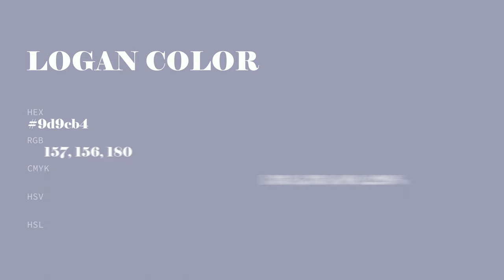Logan color 9d9cb4 hex color - Blue color - Warm color 9d9cb4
What color is Logan ? 9d9cb4 hex color - Blue color - Warm color 9d9cb4

Hex 9d9cb4 Color Code is also known as Logan color.

Hex 9d9cb4 Color code in RGB color code model is created after adding 61.57% red color, 61.18% green color and 70.59% blue color.
Hex 9d9cb4 Color code in CMYK color (process color) code model is generated after subtraction of 12% cyan, 13% magenta, 0% yellow and 29% black.